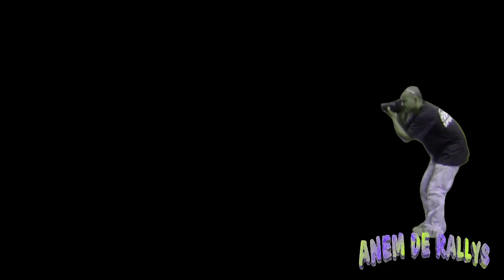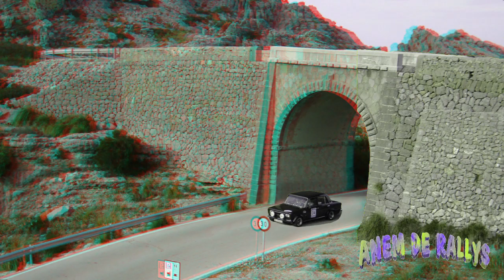ANEM DE RALLYS EN 3D.necesarias gafas rojas y azules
video de rallyes  3D en modo aligrafo.Creado con magix video.